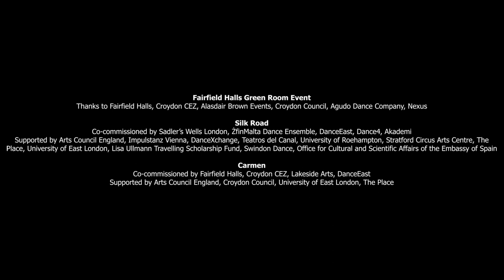Highlights - Agudo Dance Company - In Conversation with Mavin Khoo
On the 13th and 14th March 2020, Fairfield Halls welcomed Agudo Dance Company for two amazing performances. What followed was a Q&A hosted by Mavin Khoo featuring Bernhard Schimpelsberger, Giuliano Modarelli and Jose Agudo. We invite you to check out a snapshot of what happened in the Members Lounge at Fairfield Halls after the show.

With thanks to Fairfield Halls, Croydon CEZ, Alasdair Brown Events, Croydon Council, Agudo Dance Company, NEXUS